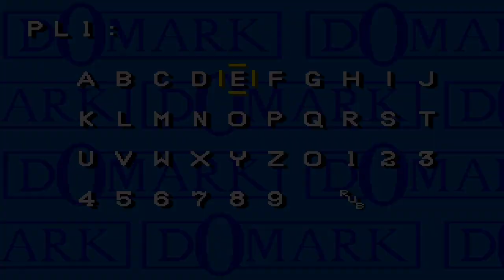F1 Championship Monaco gameplay | SEGA